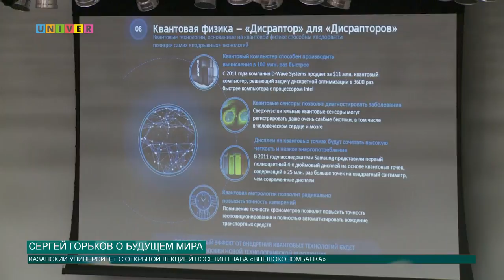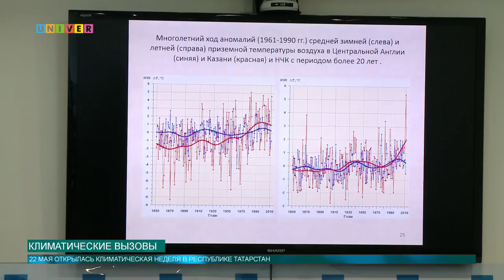Новости КФУ от 22.05.2017